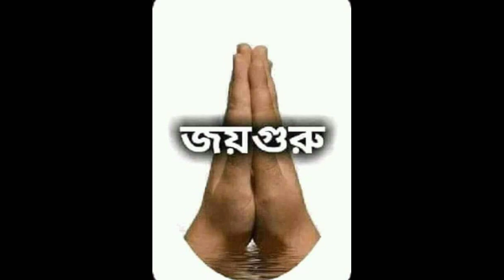তুমি বিশ্বভুবন করেছ সৃজন//Tumi Biswabhuban Korecho Srijan/শ্রীশ্রী দাদার লেখা অতুলনীয় একটি গান▶️💕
Tumi Biswabhuban Korecho Srijan
তুমি বিশ্বভুবন করেছ সৃজন//আচার্য্যদেব শ্রী শ্রী দাদার লেখা অতুলনীয় একটি গান Lyrics

Lyrics Acharyadeb Sri Sri Dada
Singer:Arnab Ghosh

তুমি বিশ্বভুবণ করেছ সৃজন রেখেছ বর্ধনায়
প্রণাম প্রভু হে দয়াল ঠাকুর প্রণাম তোমার পায়। ।

তুমি আদি তুমি অন্ত তুমি ইছাময়
রাখো হে দয়াল সর্বজনে নাশ মৃত্যু ভয়
সবারই মন যেন তব পানে ধায়
আরতি করি পদ প্রান্তে নিত্য বন্দনায়।।

তুমি মুক্তি তুমি শক্তি শান্তি দয়াময়
লোভ মোহ হোক দলিত তব করুণায়
সদা ভক্তি যুক্ত রহুক চিত্ত তব সাধনায়।।

For Notation contact
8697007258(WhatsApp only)